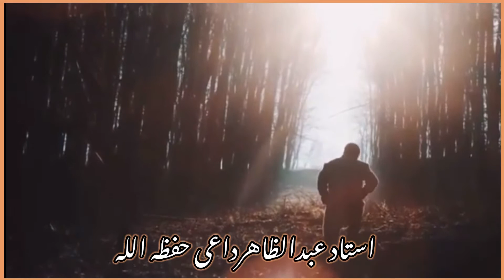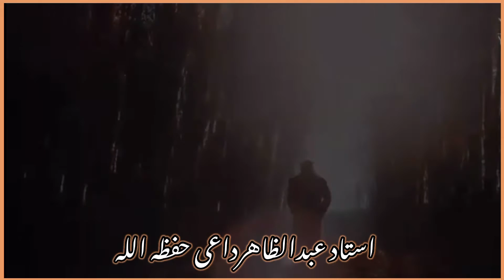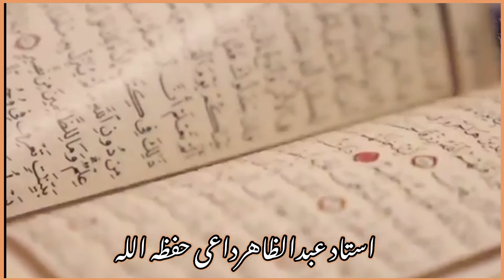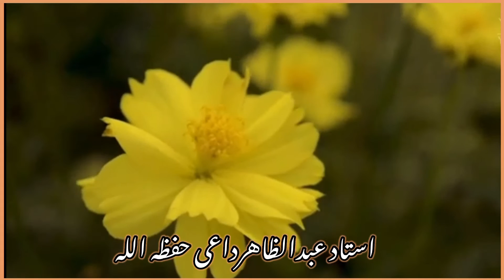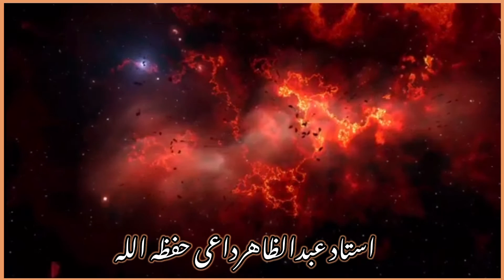دوستی که انسان را به جهنم می‌کشاند | استاد عبدالظاهر داعی حفظه الله | Islam Tv